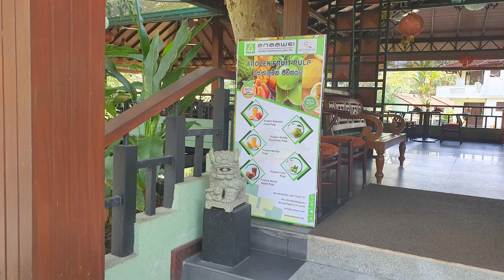Wet Water Resort - video 2